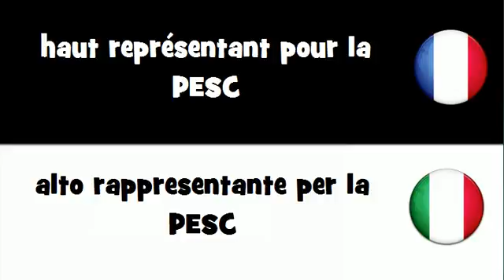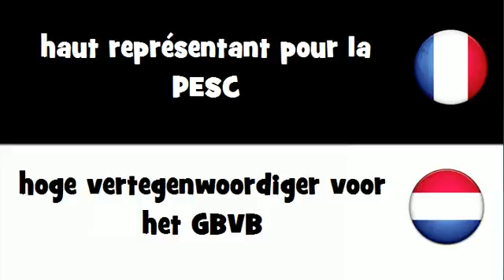Dites le en 20 langues # haut représentant pour la PESC